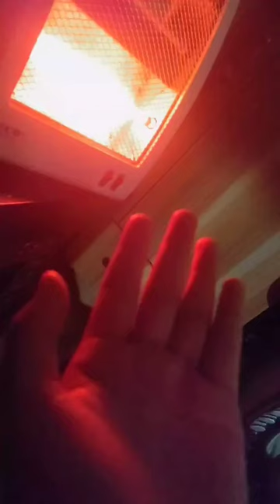Ap sahi Mai Ghalat 🍂